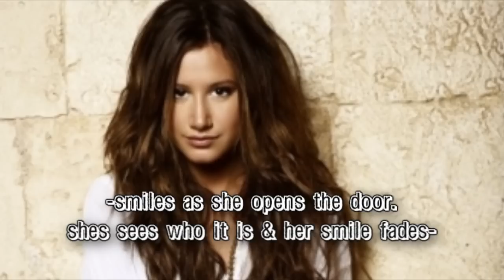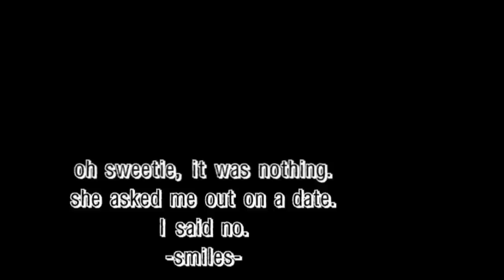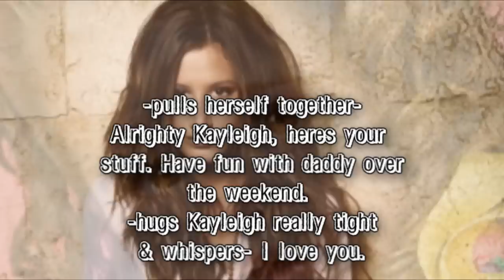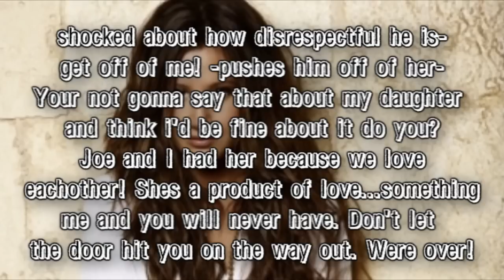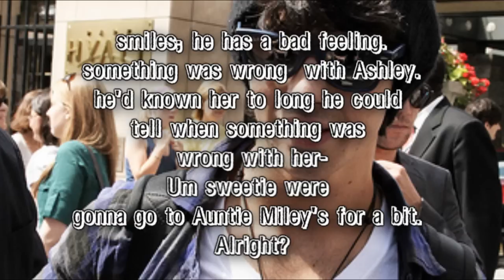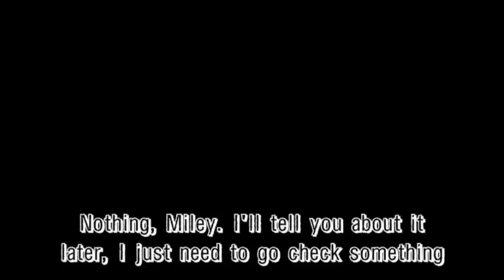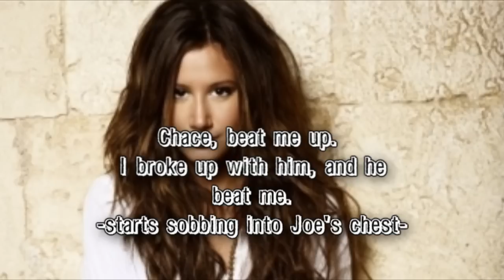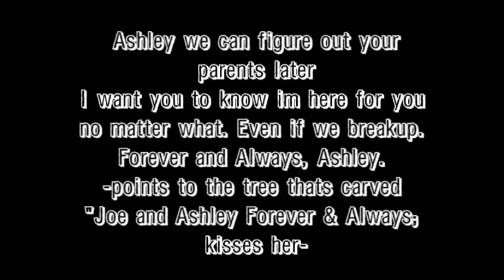Joshley Oneshot || Forever & Always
i've put the description so many times. im not writing it again..
lol
sorry it takes along